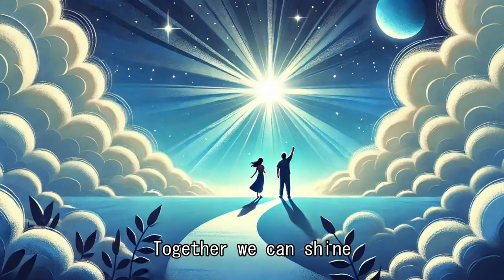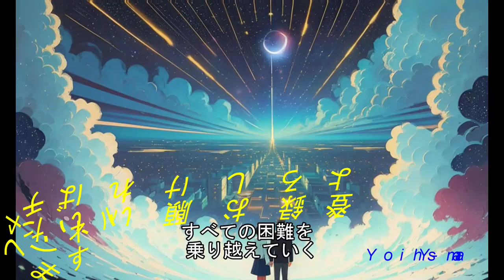新しい夢の道 /ハッピィーストーリーズ 絆物語 最終章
ハッピィーストーリーズ 絆物語　最終章 新しい始まり より
いよいよ、今回が絆物語の最終回となります。
皆様、いままでご覧いただきまして、誠に有難うございました。
次回作では、しっかりと書き溜めてから投稿させていただきます。

タイトル: 新しい夢の道

新たな希望に胸を膨らみ

二人で歩む未来への道

笑顔絶やさず共に進む

手を取り合って抜け出そう

君の声が聞こえる 青い空の下で

夢を追いかけ続けて 光へと導く

雨の日も風の日も

二人なら越えて行ける

その瞳に映る明日

一緒に笑顔導く

一緒に描こう

[Intro][Instrumental]

新たな始まり 希望の光

昨日の涙はもう 消えてゆく

未来へ続く道を 歩んでいく

夢を抱きしめて 今、始めよう

新たな始まり 輝く未来へ

すべての困難を 消えていく

Together we can shine

新しい世界へ 飛び立とう

すべての困難を 乗り越えて行く

心の奥深くに 芽生えた勇気

信じる力が今 強くなる

どんなに遠くても 夢を追いかけ

光の道しるべ 探し続ける

過去の傷跡が癒える時

未来の扉が 開かれる

一緒に進もう 新しい旅へ

（新しい旅へ）

新たな向こうには 笑顔がある

悲しみ乗り越えて 強くなろう

一歩ずつ進むんだ 信じる道

新たな未来へ 夢を叶えて

夢を叶えて行こう

越えるの向こうには　笑顔がある

すべての困難を 乗り越えていく

輝き 新しい世界へ 飛び立とう

[Intro][Instrumental]